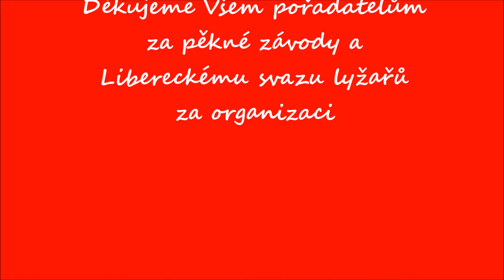Skuhrov Huntířov 15 10 2016